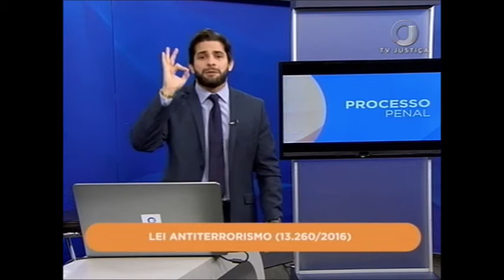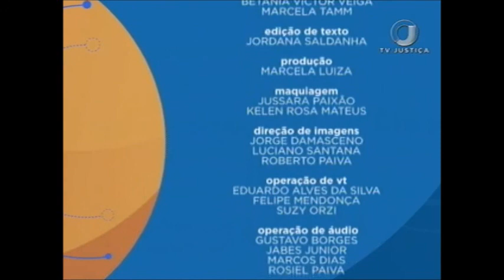Saber Direito Aula - Prisões cautelares e Lei Antiterrorismo - Aula 4 (03/08/17)